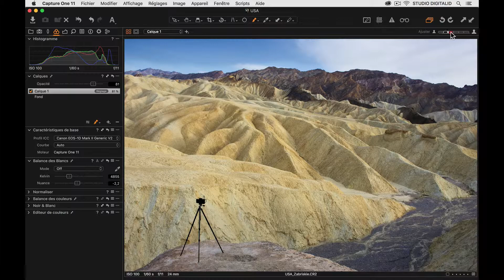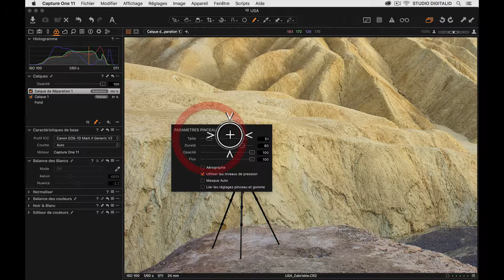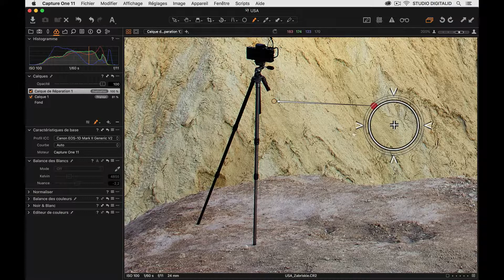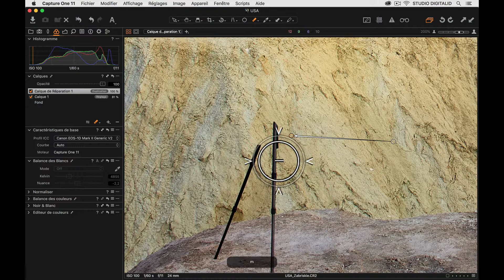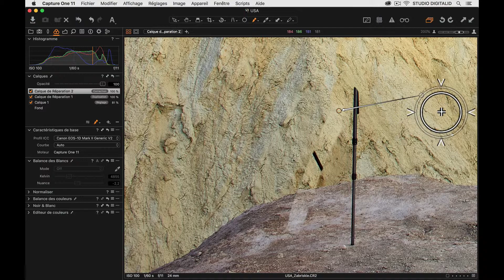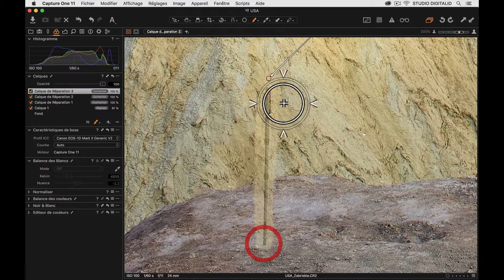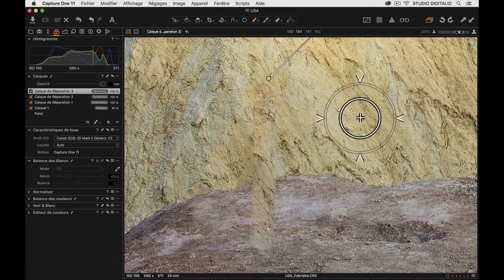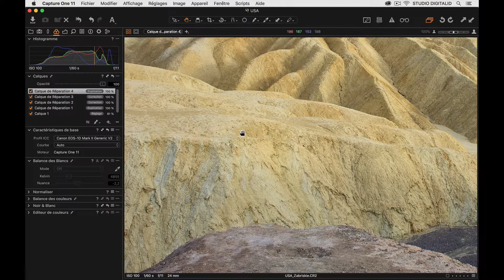TUTO CAPTURE ONE 11 / TP 006 / Effacer un objet avec les corrections locales